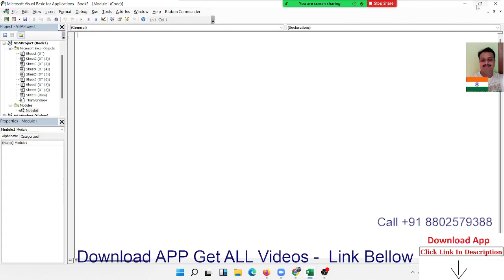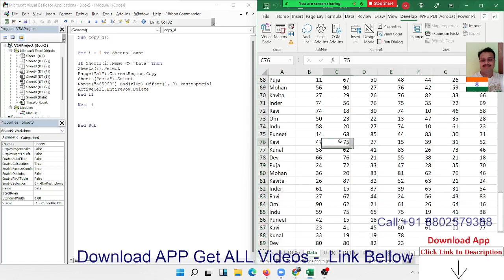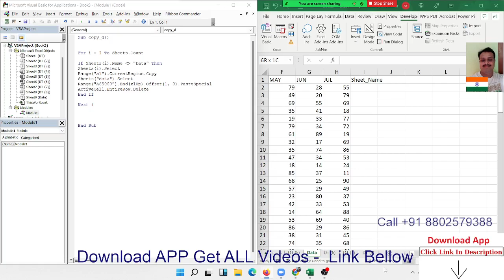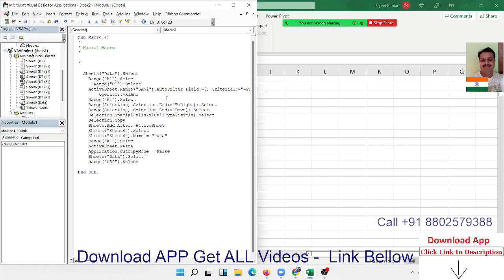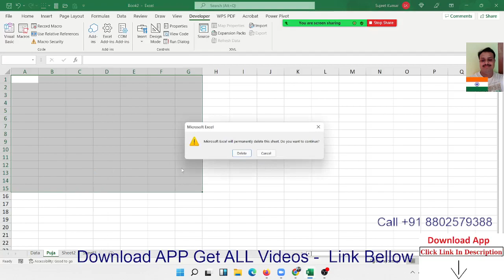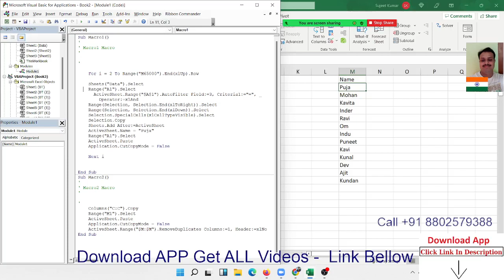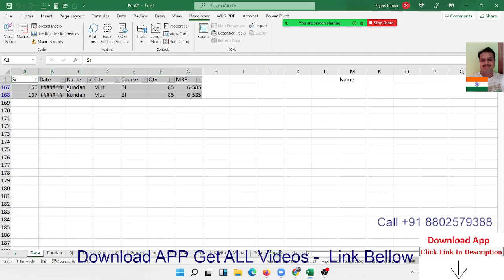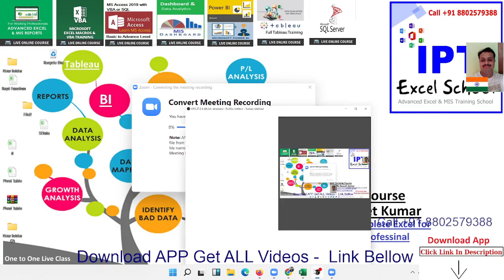Excel VBA Macros Programming in Hindi